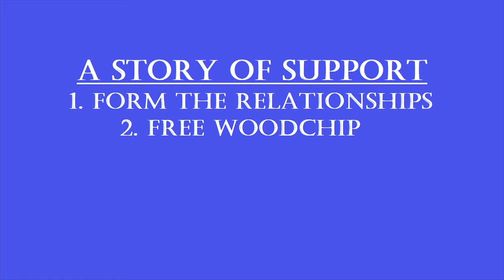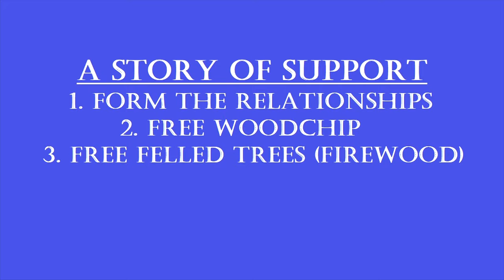Saving Money by Using A Supportive Network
In this series we will be looking at how we reduce our bills whilst living on the Smallholding

In this second episode we examine how our local community formed a network where we help each other with equipment or skills. It's not bartering because it's not a direct exchange of skills or equipment at the same time. We will help friends and neighbours when they need support and they help us, sometimes directly and sometimes by connecting us with other people who can. This video takes you through one such example of how it has worked for us.
It's not unique to the rural environment. Similar support structures can be set up in any community for mutual support sharing skills and equipment.

We breed Buff Orpington chickens and have kept them for a number of years.
We grow our own food on our smallholding and endeavour to be self-sufficient.

to see our branded merchandise which includes t-shirts and handcrafted pottery mugs.

Visit our Amazon Storefront to see suggestions for items we love and use on the smallholding including chickenkeeping tools: